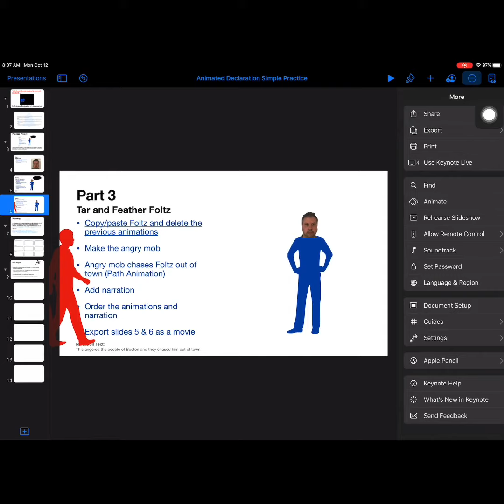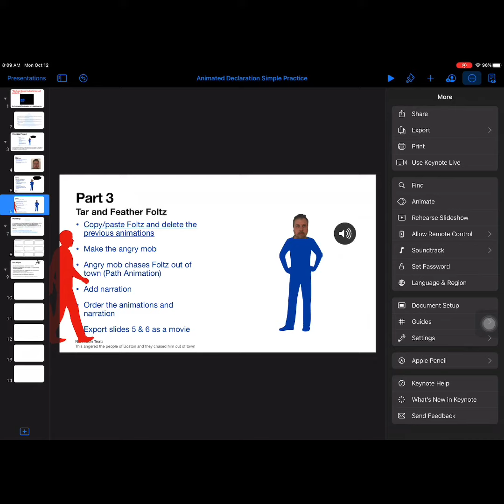Export as a Movie Simple